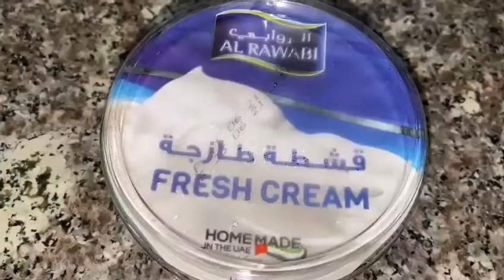Chicken white handi😋Restaurant style now at home 😍